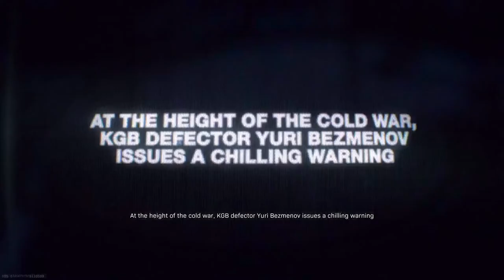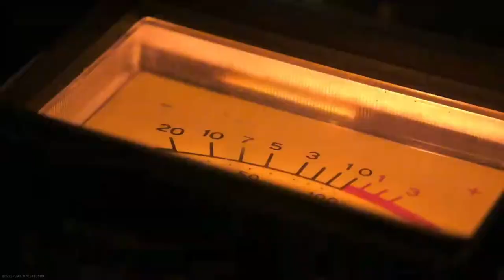Call of Duty®: Black Ops Cold War reveal without commentary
Awesome event, but hard doing it solo. :-)